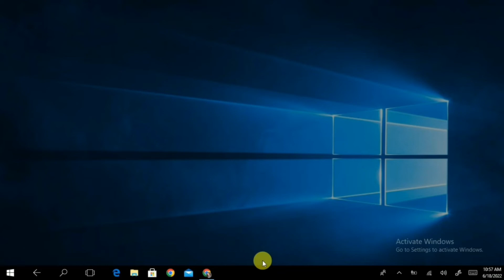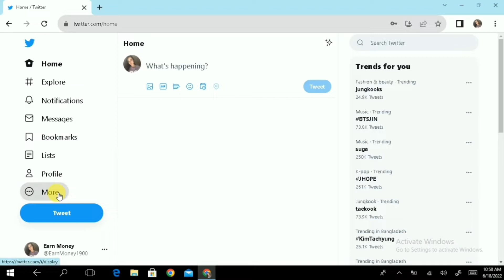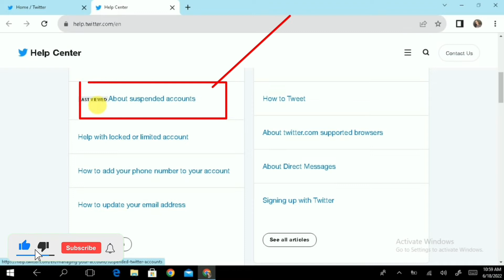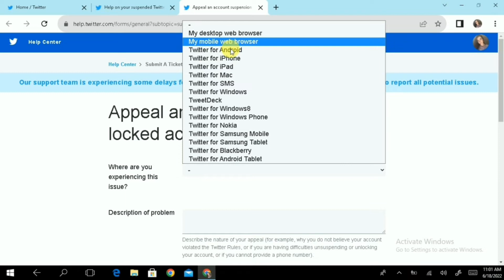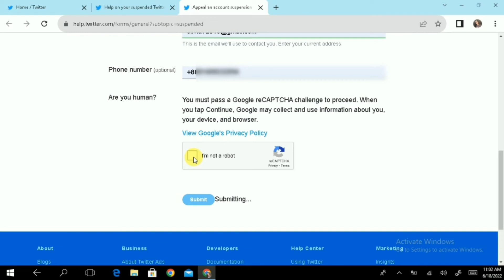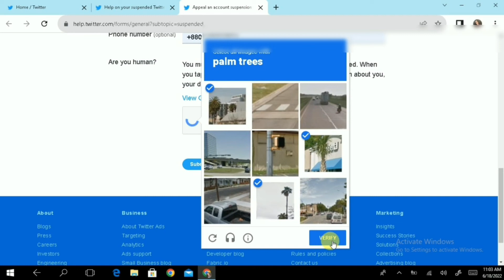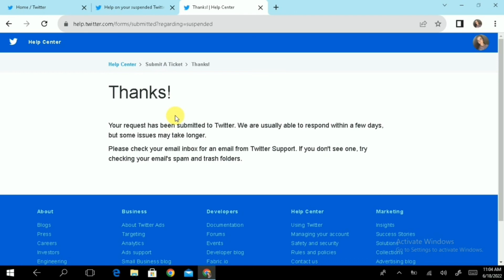Twitter account problem |suspended twitter account recovery 2022 | android apps 24.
suspended twitter account recovery 2022.